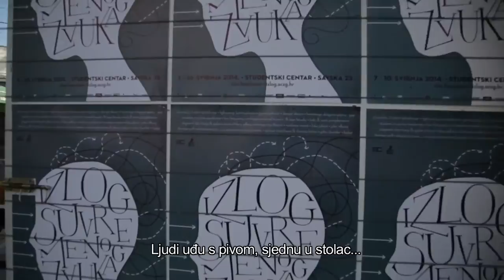Izlog suvremenog zvuka 2014: Fedor Teunisse, Slagwerk Den Haag - intervju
Izlog suvremenog zvuka je četverodnevni međunarodni festival suvremene glazbe koji se održava u produkciji i u prostorima Studentskog centra u Zagrebu, a ove će se godine održati od 06. do 09. svibnja 2015. Više informacija uskoro na i

Kamera: Dinka Radonić
Montaža: Andrija Gvozdić Michl
Razgovarala: Karolina Rugle
Prijevod: Ministarstvo titlova